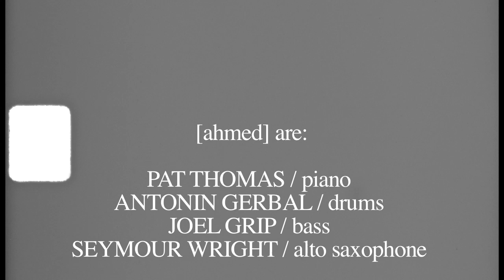Ahmed Super Majnoon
[Ahmed] أحمد– the quartet of Pat Thomas, Antonin Gerbal, Joel Grip and Seymour Wright – make music of heavy rhythm, repetition and syncopation set deep into an understanding of jazz and the obscure depths of its history. Across the 2 LPs which make up ‘Super Majnoon [East Meets West] ’the group work and rework the music of the late musician Ahmed Abdul-Malik to create a stamping, swinging, relentlessly propulsive record where profundity and physicality root right back to ecstatic feeling.

Abdul-Malik was a NYC bassist, oudist, composer, educator and philosopher who fused aspects of American, Arabic and East African thought, ethics, meanings and beliefs in open and experimental ways to make vital, forward leaning jazz. [Ahmed] reimagine the notes of Malik as they push for new ground. Melodies respirate, swell, escalate and combust in a driving jazz which yes is technical, yes is accomplished, but ultimately just foot-to-the-floor swings.

‘Super Majnoon [East Meets West]’ is a title fused from the leader of the Master Musicians of Jajouka Bechir Attar’s description of [Ahmed] after hearing them in Switzerland last year (Majnoon is the arabic slang for ‘crazy’), and Abdul-Malik’s 1959 album East Meets West. Arriving as a double LP, the first comprises studio recordings of [Ahmed] at Hong Kong’s Empty Gallery in 2018 and the second a scorched live recording at OTO from August 2018. The record features photos by Bert Glinnand Taku Unamiand ‘in and out’ liner notes by James G. Spady – historian and journalist from Philadelphia, the author of books on Marcus Garvey and the trilogy of groundbreaking books on hip hop (Nation Conscious Rap, Street Conscious Rap, The Global Cypha).

[Ahmed] are:

PAT THOMAS / piano

ANTONIN GERBAL / drums

JOEL GRIP / bass

SEYMOUR WRIGHT / alto saxophone

LP 1 recorded by David Sum at Empty Gallery Hong, March 31, 2018. LP 2 recorded by Paul Skinner at Café OTO London, August 25, 2018. LP1 mixed by David Sum. LP 2 mixed by Pat Thomas. Mastered by James Dunn. Cover photo © Burt Glinn/Magnum Photos. Design by Maja Larsson. Produced by John Hawthorn, Jens Löwius and Seymour Wright.